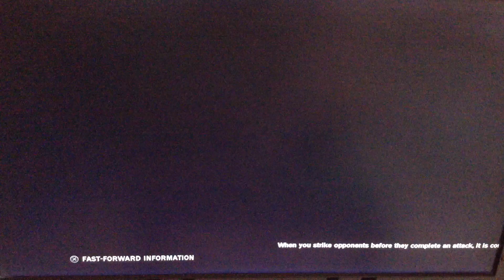ExtremeAcer (Paul) VS ==zeal== (Baek/Miguel) - Tekken Tag Tournament 2